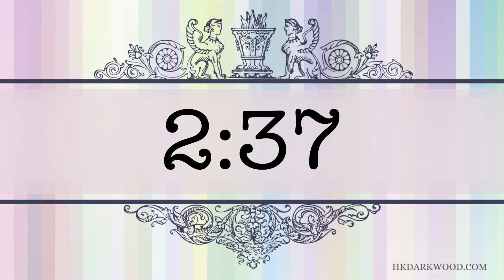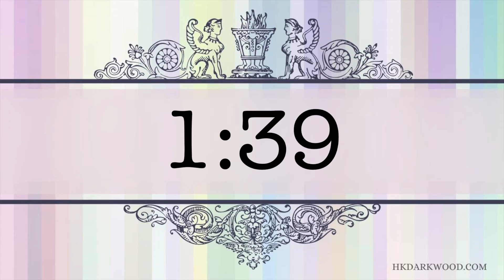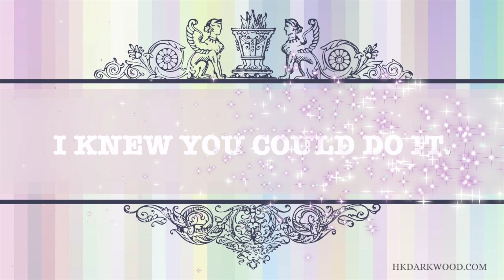5 min Focus Timer with TYPEWRITER Audio, Ambient Audio, Studying, Focus, and Productivity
- - - - - - - - - - - - - - - - - - - - - ☕️ Want to buy me an Energy drink? ☕️
- - - - - - - - - - - - - - - - - - - - - I needed my own sprinting timer, something that I know workers for me, so I made one. For when I'm live streaming, so I made my Focus Timer without music.

I think I might even end up using the timer in my live streams. This may be a simple timer, but it is the little things that can sometimes be the right kind of push. That little tool helping you keep up your productivity and focus.

To shop awesome notebook made by me.